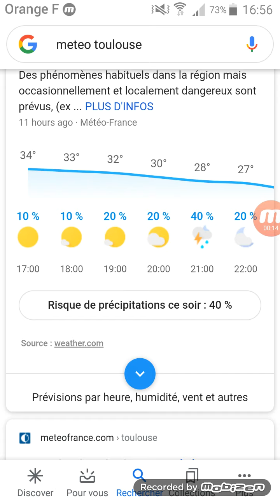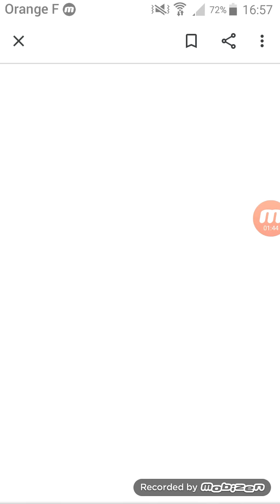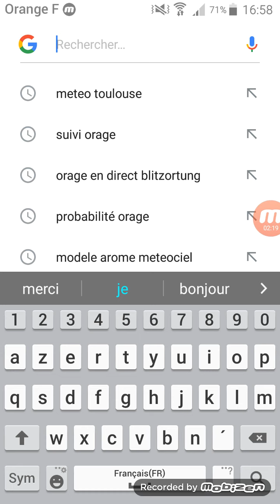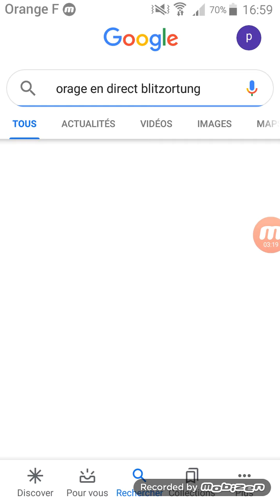Un point sur les orage attendue ce soir sur Toulouse et l'occitanie avec une dégradation orageuse